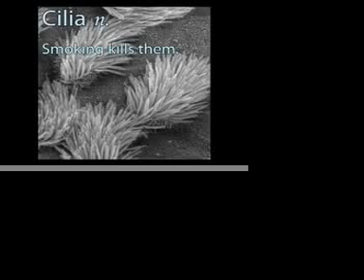Smoking's Bad - C I J Inc.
A song and music video we had to do for our com tech class about how smoking can ruin your life.  Sorry if we offend people.  But I Hope you Enjoy it.  Here are the Lyrics

Smokin's bad, its bad for your health
You will loose your plethora of wealth
By Spendin' money on nothing but junk
Just fillin' up yo lungs with gunk

Verse 1:
You'll Kill all your cilia
Its been like that for a melenia
Then you'll end up drownin' in your own snot
Or Diein' from some disease you got
And I bet cha think yo life is so great
But your blind you just can't see your fate.
It'll be Tough you wont find a date
For school and work you'll always be late
Yea

Bride: Smokings Bad x 4

Verse 2:
You'll always have to go out in bad weather
You better get cho act together
You just gotta figure out that the price is too high
Don't listen to dem companies they do nothin but lie
The Truth is simple if you smoke you die
You'll be layin 6 feet under, While your parents cry
All this for a smoke?
My o My (Why?)

Instrumental verse:

Cancer in your lungs
Cancer in you mouth
Now your whole bodies health is headed way down south

Cancer in your skin
Cancer in your brain
Now your whole bodies wrecked and your walking with a Cane.

O No
Don't Smoke O No

Chorus:
Smokings bad x 3
For your health x 3

Lyrics by Ian Charlton
          Connor Cupples
          Jason Lindsay

As Sung by Jason Lindsay
           Ian Chalton
Feat.  David Shorten

Edited by Jason Lindsay

Story board by Ian Charlton
               Connor Cupples
               Jason Lindsay

Rapper - Jason Lindsay
Smoker - Connor Cupples
Guys who plug they're nose - Ian Charlton, Jason Lindsay